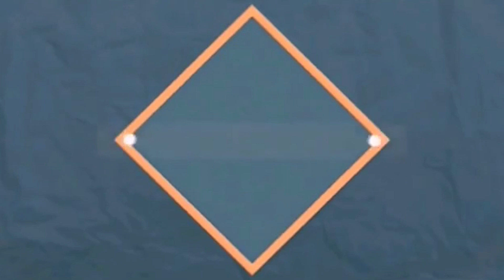Online Blackmail Victims: Know Your Reporting Options? || Taking Action Against Online Blackmail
In today's digital age, online blackmail is a serious concern that can affect anyone. Whether you've fallen victim to threats, explicit content exposure, or any form of extortion online, it's essential to know how to protect yourself and seek justice.

In this comprehensive video, we'll walk you through the step-by-step process of reporting online blackmail incidents. We'll cover:

What online blackmail is and how it can manifest.
The importance of reporting such incidents promptly.
Where to turn for help and guidance.
How to gather evidence while staying safe.
The legal aspects of online blackmail and potential consequences for perpetrators.
Support resources available for victims, including helplines and organizations that can assist you.

Our goal is to empower you with the knowledge and resources needed to take action against online blackmail and ensure your safety in the digital world. Don't let threats and extortion hold you hostage; learn how to fight back and protect yourself.

If you've experienced online blackmail or want to be prepared in case it happens, this video is a must-watch. Share it with friends and family to raise awareness about this important issue and help others stay safe online.

"What is online blackmailing?"
"How does online blackmailing work?"
"What should I do if I'm being blackmailed online?"
"What are the consequences of being a victim of online blackmail?"
"How can I recover from online blackmailing trauma?"
"What laws protect against online blackmailing?"
"Is it possible to trace online blackmailers?"
"Can online blackmailers be prosecuted?"